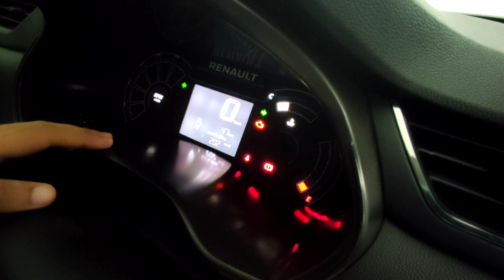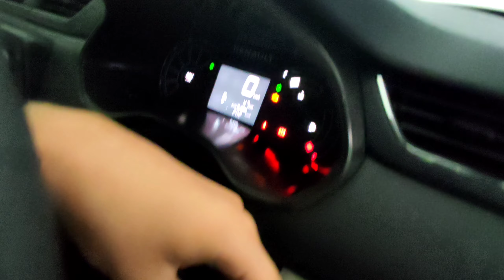Renault Triber 2022 | RXL Variant | full review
Renault Triber 2022 update
Renault Triber 2022 facelift
Renault Triber 2022 review

Renault Triber RXL Prices: The price of the Renault Triber RXL in New Delhi is Rs 6.64 Lakh (Ex-showroom). To know more about the Triber RXL Images, Reviews, Offers & other details, download the CarDekho App.

Renault Triber RXL mileage : It returns a certified mileage of 20.0 kmpl.

Renault Triber RXL Colours: This variant is available in 5 colours: Electric Blue, Moonlight Silver, ICE Cool White, Metal Mustard and Cedar Brown.

Renault Triber RXL Engine and Transmission: It is powered by a 999 cc engine which is available with a Manual transmission. The 999 cc engine puts out 71.01bhp@6250rpm of power and 96Nm@3500rpm of torque.

Renault Triber RXL vs similarly priced variants of competitors: In this price range, you may also consider

Renault Kiger RXL, which is priced at Rs.6.95 Lakh. Datsun GO Plus T Option, which is priced at Rs.6.37 Lakh and Tata Punch Adventure, which is priced at Rs.6.75 Lakh.
Triber RXL Specs & Features: Renault Triber RXL is a 7 seater Petrol car. Triber RXL has Multi-function Steering Wheel,Power Adjustable Exterior Rear View Mirror,Touch Screen,Engine Start Stop Button,Anti Lock Braking System,Power Windows Rear,Power Windows Front,Wheel Covers,Passenger Airbag,Driver Airbag

In this video there is the full review of this car given by me as per my knowledge.

renault triber
renault triber 2022
renault triber rxl
renault triber review
renault triber top model
renault triber average
renault triber milage
triber rxz
triber 2022 model
triber rxl 2022
triber rxz 2022
triber renault
triber car
triber base model 2022
triber rxt
triber review
triber on road price

dailydrivecars